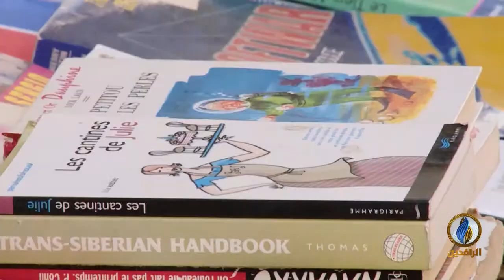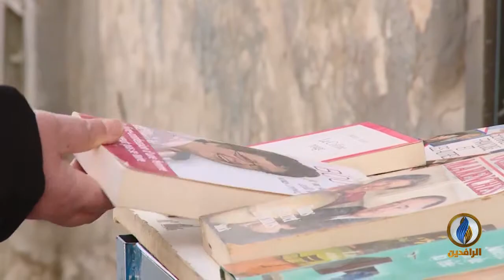كولاج | "نهج الدباغين".. زقاق تونسي يحاكي شارع المتنبي في